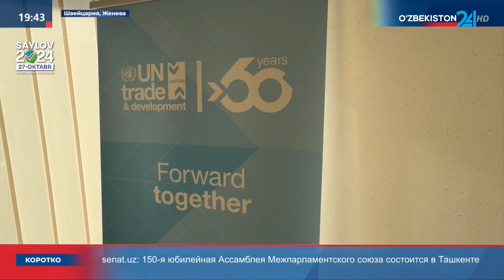Делегация Узбекистана приняла участие в дебатах 149-Ассамблеи Межпарламентского союза в Женеве